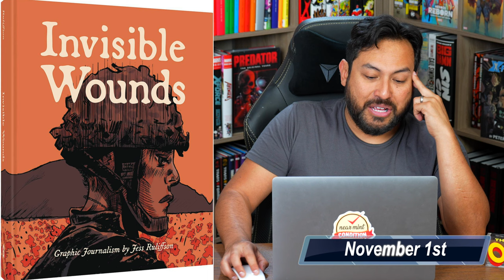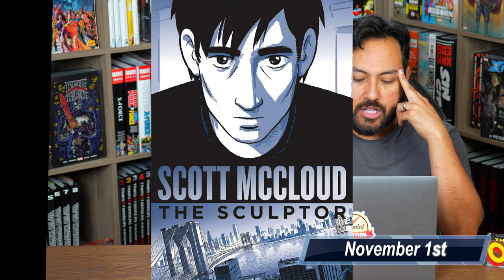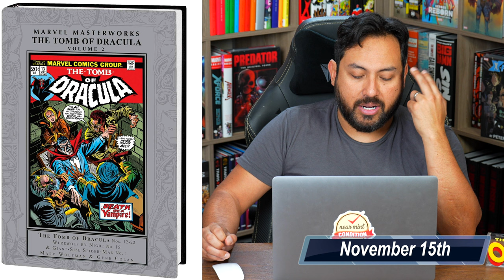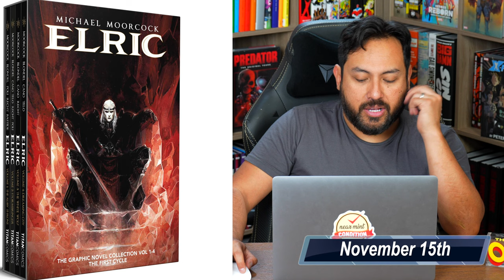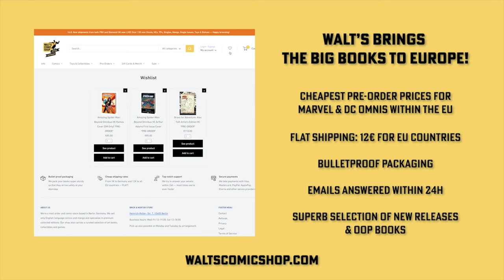Upcoming Collected Editions for November of 2022! Omnibus | Epic Collection | Hardcovers | Manga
It is here! The monthly budget meeting for the November of 2022 is here!  Today I go over the list of collected editions coming out in November. This list includes omnibus, hardcovers, manga, TPBs, and Absolutes. We'd love to know what you all will be purchasing this month. Come and find out which week is the biggest week for graphic novels! Leave those comments down below.

Start  -  00:00
November 1st  Books     -    02:02
November 8th  Books    -    18:10
November 15th  Books    -  33:13
November 22nd  Books    -  50:48
November 29th  Books    -  01:10:16